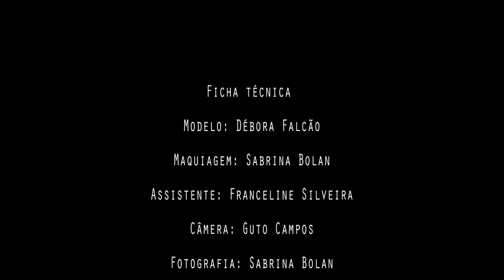susan sontag 1